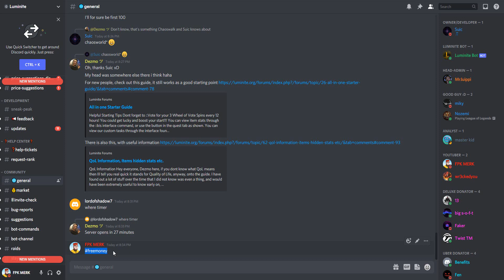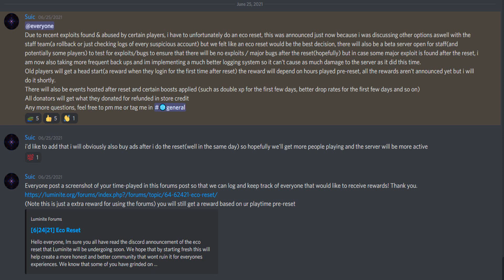GET THIS FOR FREE!! THIS CUSTOM RSPS JUST RERELEASED!! ($250 BOND GIVEAWAY) - Luminite RSPS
✅SPECIAL CODE: Freemoney (into their general chat)

🎁N/A